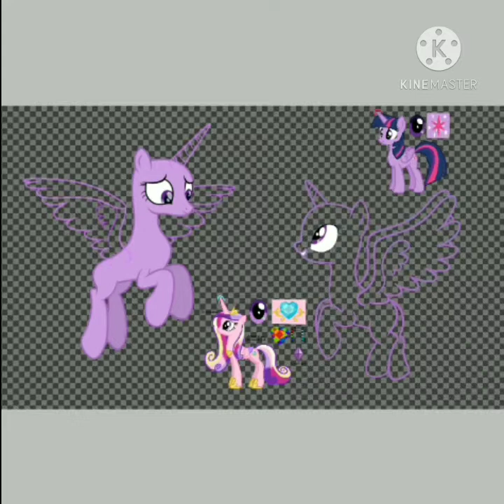Flying with princess Cadance•mlp speedpaint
Characters used: Twilight Sparkle and Princess Cadance

Song: A true true friend

This Drawing belongs to me please don't steal it